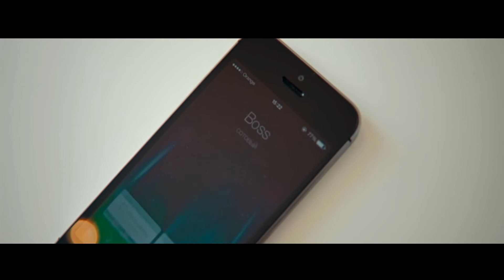Илья Зудин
Исполнитель Илья Зудин
Производство Виктор Фокеев